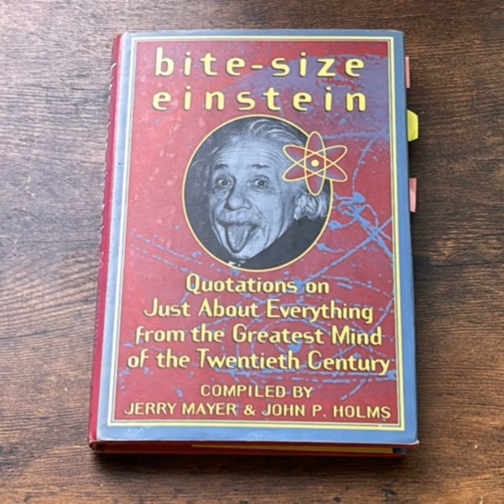アインシュタインから人生を学ぶ。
今回ご紹介するのは、『bite-size einstein 』(St Martins Pr)です。

紹介した本はこちらです。

文章で読みたい方はこちらからどうぞ。

本の紹介&読書会案内ブログ「本の話をしよう」

本の紹介、読書会の運営方法等なんでも相談承っています。

【自己紹介】

井田祥吾

読書セラピスト。

本の魅力や読書の素晴らしさを多くの方に伝える活動をしています。

SNSでの発信や読書会の開催を行なっています。